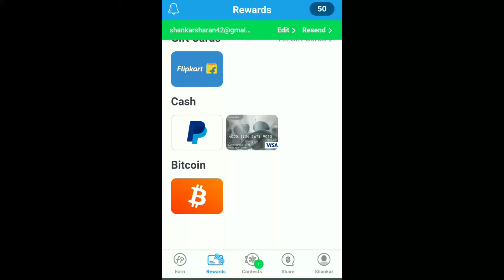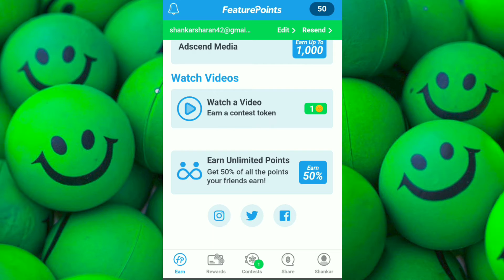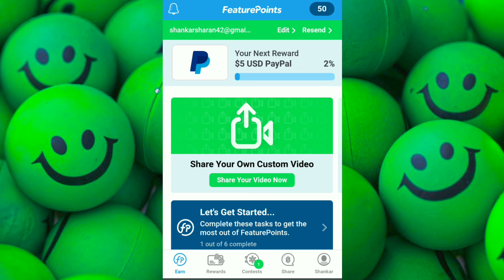play game and Earn ₹350 paypal cash just 15 minute !! New Earning App !! Free cash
Use my link for 50 free points
Raffer code.. R22CHX